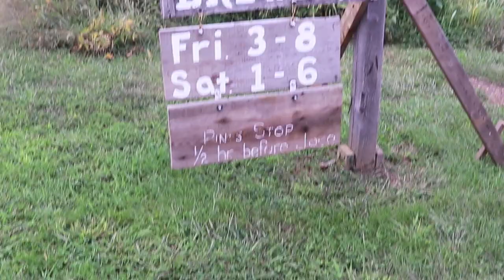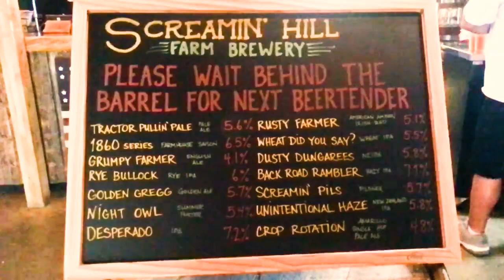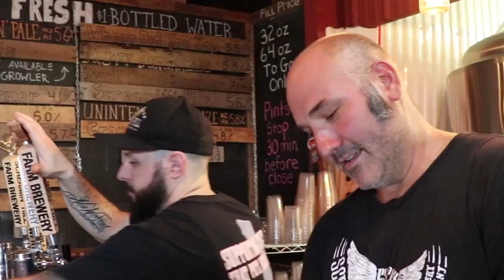Screamin' Hill Brewery - Bullock Farms - NJ Breweries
In this week's video we visited the Screamin' Hill Brewery, part of Bullock Farms in Cream Ridge, NJ.  We hung out with Brett, a member of the Bullock Family, who gave us the history of the farm, the brewery and where the name Screamin' Hill came from. I hope you enjoy it!

Samantha

Search for your next home here!

Thinking about selling or curious what your home might be worth in today's market?